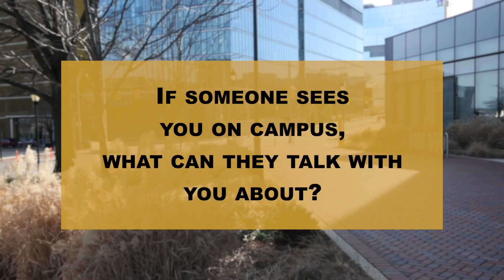Plain Talk #2: VCU Police Ofc. David Pulliam would much rather own real books instead of eBooks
Plain Talk is the VCU Police Department’s video series to introduce various officers to the VCU community. We value outreach and engagement and are highlighting the officers that students, faculty and staff may see on VCU’s campuses.